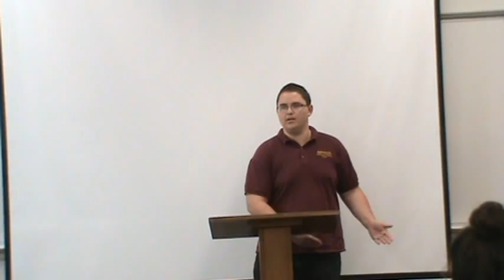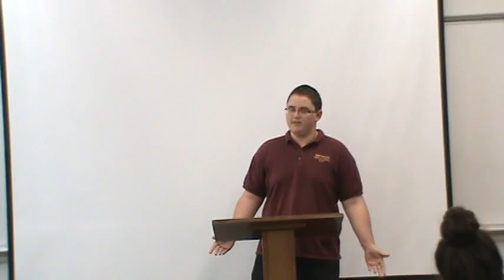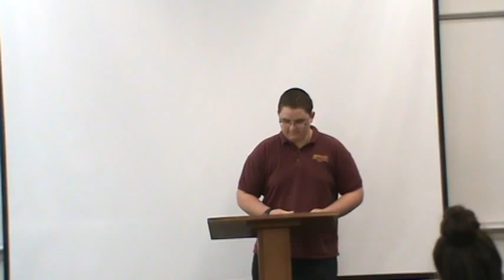Alex Fact Speech